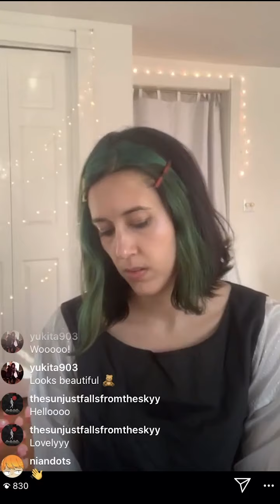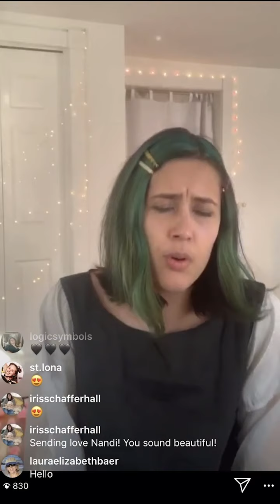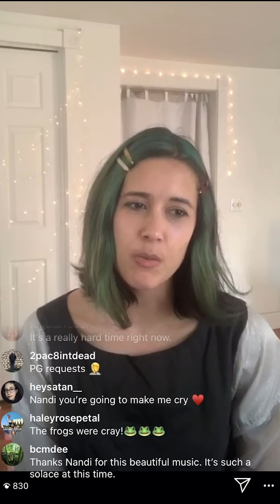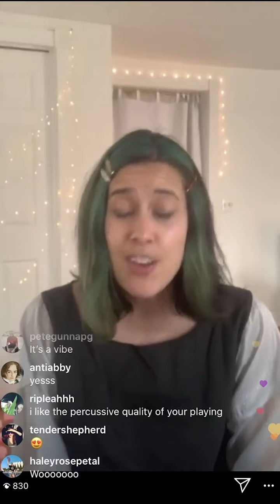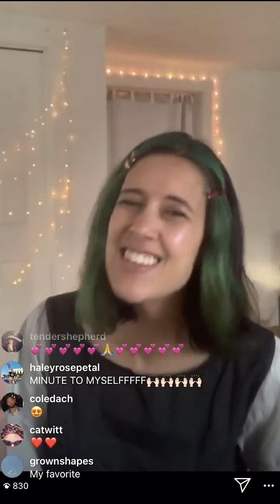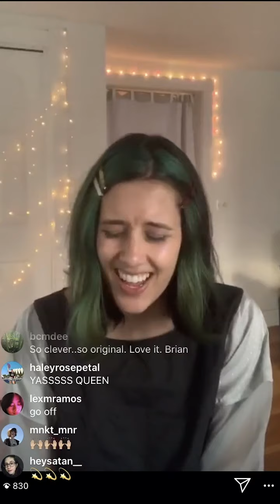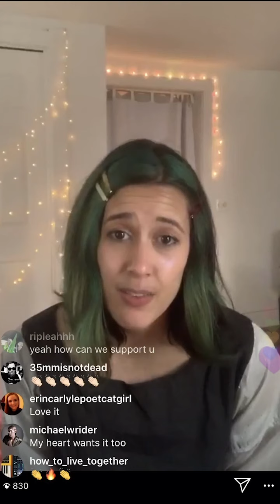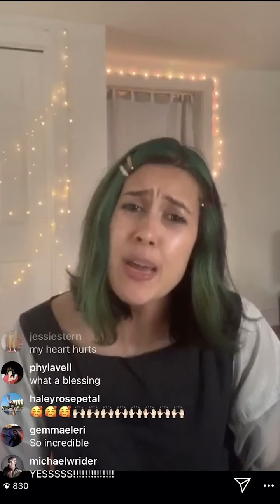Half Waif Living Room Live Stream Performance - April 7 2020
A solo living room performance streamed live on Instagram, April 7 2020

Set list:
Solid 2 Void
Lilac House
Ordinary Talk
Leveler
Severed Logic
Back in Brooklyn
My Best Self
In August
Silt
Lavender Burning
Turn Me Around
Brace
Blinking Light
Overthrown